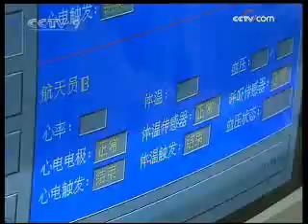Review: China's Manned Space Flights